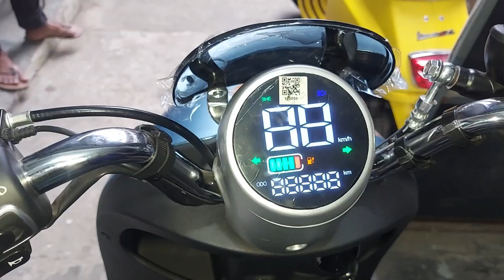Runner EWave Eco || Electric Bike || 2022 || MIBD Vlogs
Runner EWave Eco || Electric Bike || 2022 || MIBD Vlog

Runner eWave Eco price in Bangladesh is 108,000 BDT

Full Specifications Of Runner eWave Eco
Bike Name Runner eWave Eco
Bike Brand Runner
Category Scooter
Showroom Find Here
Wheel Front Type Alloy
Wheel Rear Type Alloy
Tire Front 90/90-10
Tire Rear 90/90-10
Features
Seat Type Single
Handle Type Standard
Electricals
Battery Capacity 60v20ah Lead-acid
Head Lamp Yes